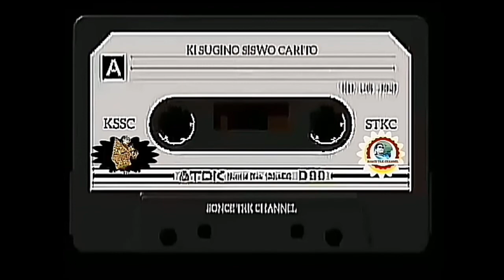LANCARAN CILACAP BERCAHAYA || KI SUGINO SISWO CARITO